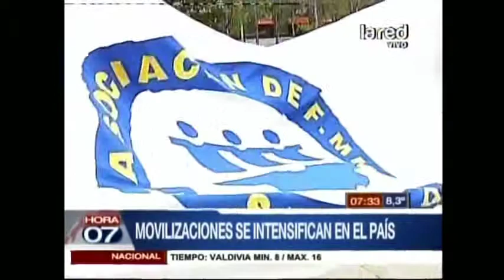Funcionarios públicos cumplen 22 días en paro